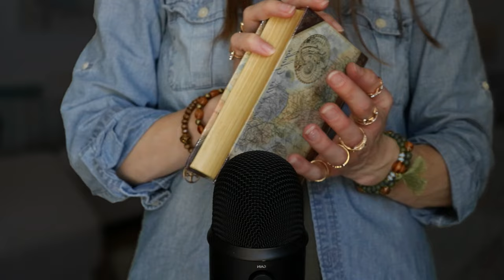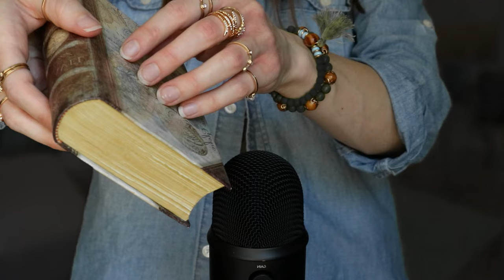3 Hours of 51 + Sleep Triggers | ASMR Sleep Trigger Assortment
100+ deep sleep triggers. Includes new triggers plus a compilation of favorite triggers from past videos.

A few of the triggers included are listed below:
00:00 Remote control button pushing and popping
01:48 Mic brushing
41:30 Playing with rings and bracelets
2:00:58 Playing with hairbrush, scalp massage, and hair brushing

MY GEAR:
Blue Yeti microphone
Lighting and backdrop set
Mic to phone converter for Android

However, rest assured that I only recommend products or services that I personally believe in and have experience with. Your support helps me continue to create valuable content. Thank you for your support!